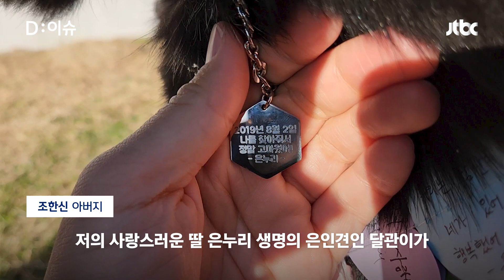청주 실종 여중생 찾았던 군견 '달관이'의 은퇴식!｜D:이슈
3년 전 충북 청주 한 야산에서 실종된 조은누리 양을 발견한 군견 '달관이'의 은퇴식이 열렸습니다. 군견은 은퇴 이후 군견훈련소로 가야 하지만, 해당 부대는 달관이가 정든 부대원들과 반려견으로 함께 할 수 있게 해달라고 상부에 요청했습니다.